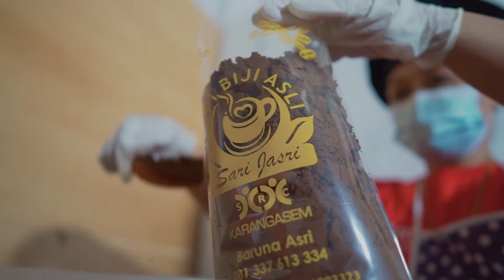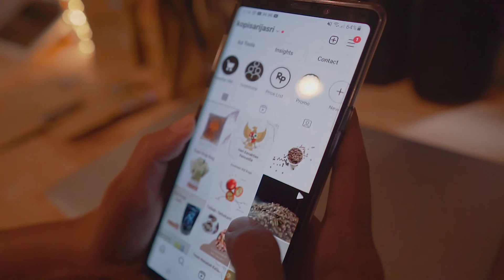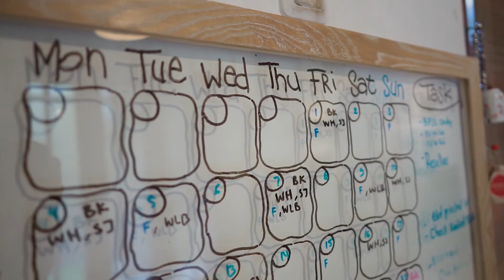Pentingnya Pemasar Digital di Era online